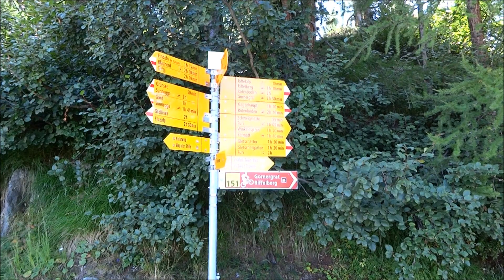The Matterhorn from Riffelalp above Zermatt in Switzerland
When you view my film of the Matterhorn, the first thing you are going to want to know is,
“Just how high is that incredible piece of rock?” The answer is 4,478 metres, or 14,700 feet.
It stands so far above the surrounding range of the Pennine Alps that it seems impossible to imagine Edward Whymper’s party could conquer the summit in 1865, but they did.
The film shows the 15 minute train journey from Zermatt to Riffelalp, with stunning views of the Matterhorn towering in the background. From the station it’s a ten minute walk to Riffelalp resort, from where the views are even better. (Don’t miss the extreme close-ups of the rock face near the end of the video.)